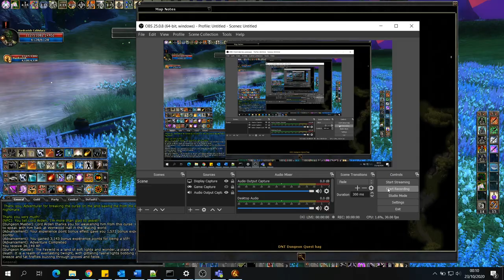[U48 Lamannia Preview 2] [Feywild] Make Believe